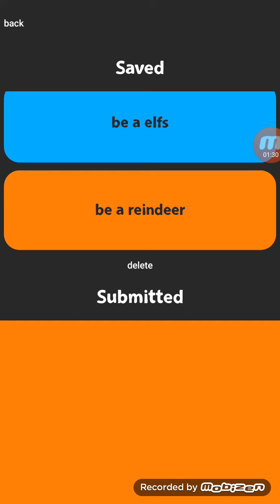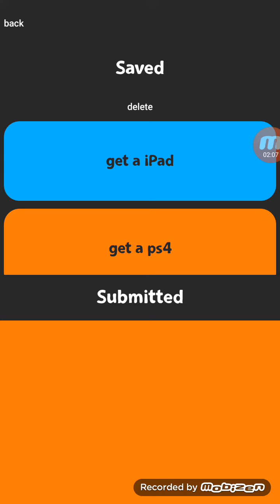Christmas edition! would you rather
Happy holidays!